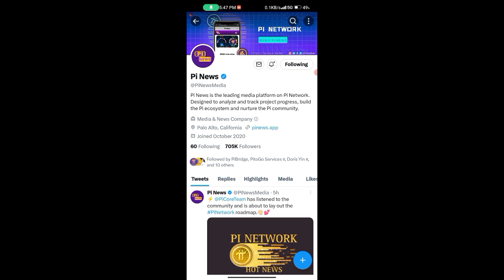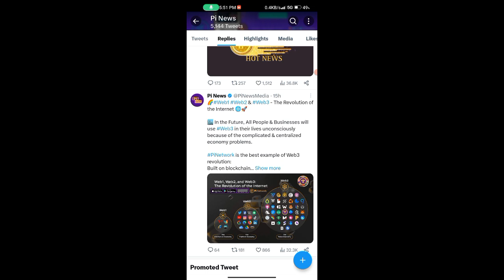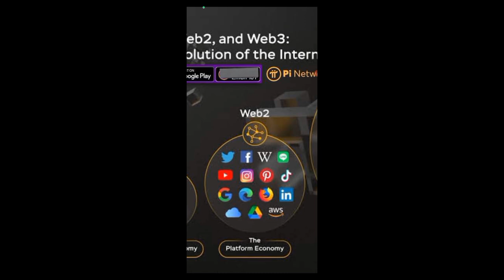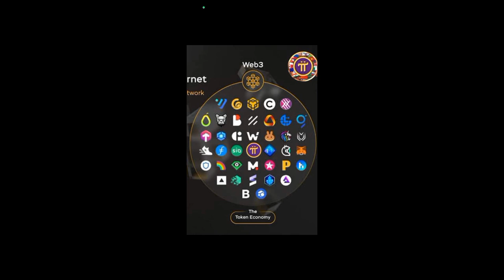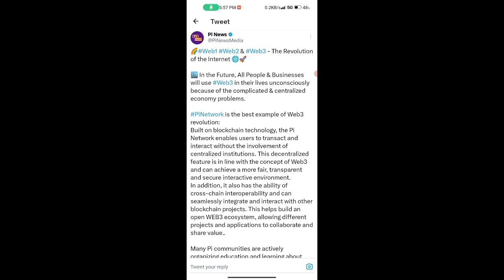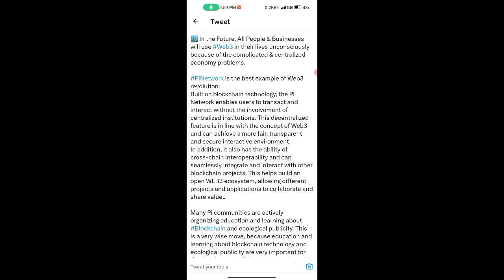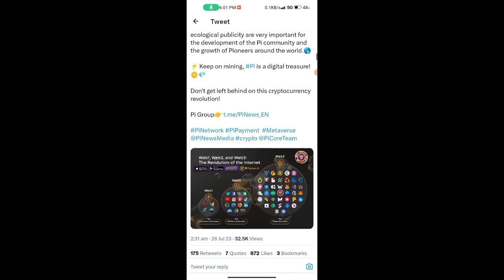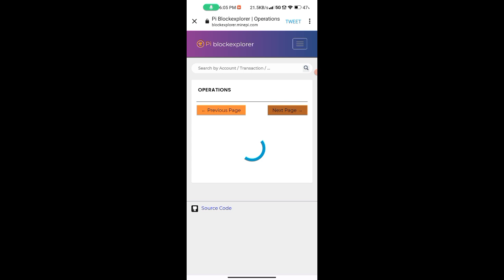GOOD NEWS 💥🤩, pi network new update today, pi network new update, pi network news today, crypto news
Topic.